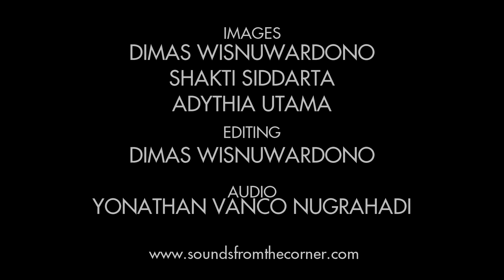Stereocase - Bersiaplah Untuk Lebih (Stereocase Intimate Concert ) Vid 9/10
Contacts & Bookings: 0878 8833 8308

Stereopeople!
This is our peformanced for Intimate Concert, live from BISS Studio Hall.
We made this special concert on November 22nd  2011, for those who pre-ordered our album before it's released .
The song on this Video is called "Bersiaplah tuk Lebih" taken from our debut Album "Bicara"
This video is the 9th out of 11.

Special thanks for Dimas Wisnuwardono, Shakti Siddarta, Adythia Utama and Yonathan Vanco Nugraha for Images , Editing, and Audio for this Video.

and also thanks for Wrangler Jeans Indonesia for supporting this Concert